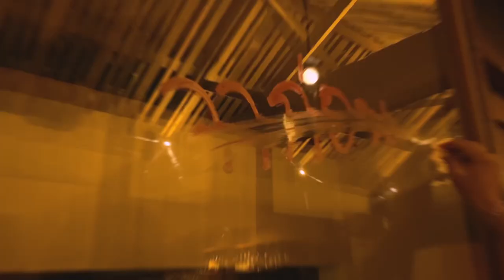Grace Moon - Cry ft. Ming Ming [Official MV]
Song: Cry
Artist: Grace Moon

Vocal: Ming Ming

Mixing & Mastering: Chatwut Supradit at Codex Studio

Mv Director: Phantawat Nawig